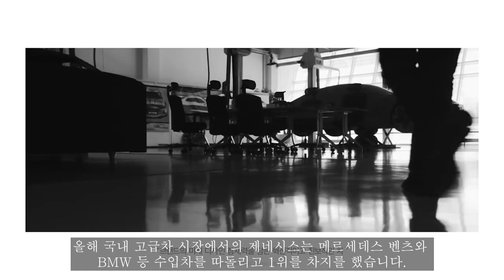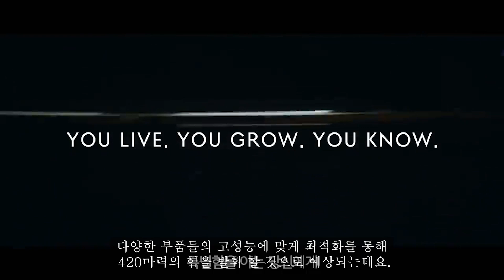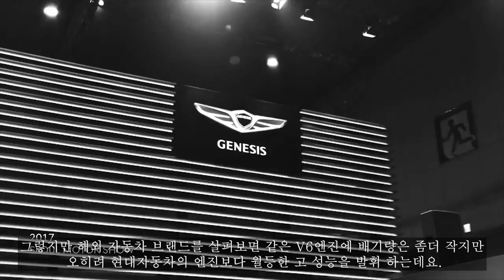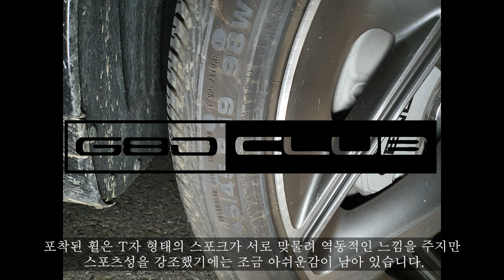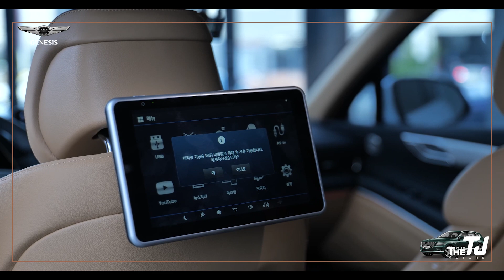[제알남]2021년 신차소식 제네시스 G80 스포츠 전기차 포착! 420마력 기대되는 차 그 밖에 G80전기차소식까지 (feat.제네시스GV80,G80)Genesis GV70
콘텐츠 문의